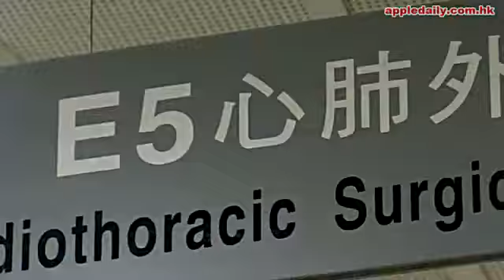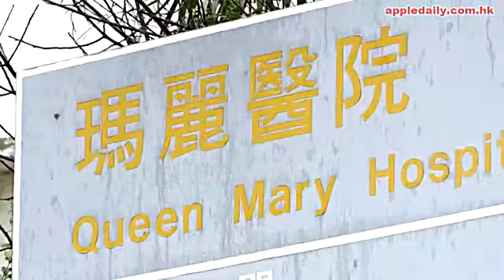換錯心 病人奇蹟出院